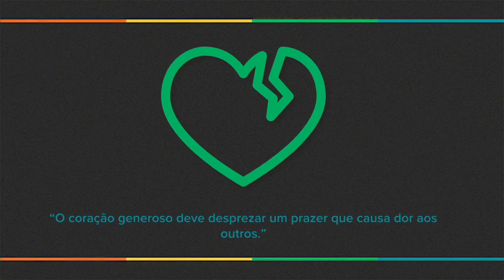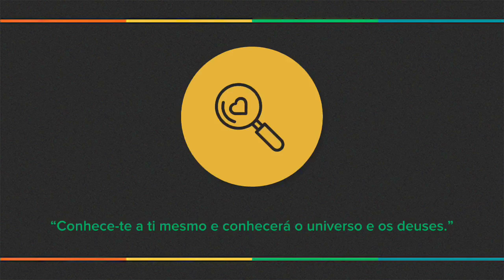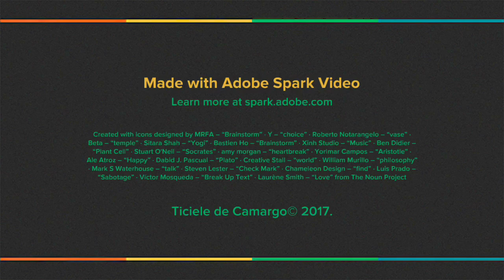Filosofia: o que é? Como surgiu? Onde?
Compartilho com vocês um pouco de conhecimento sobre a Filosofia. Esse vídeo traz apenas uma introdução à Filosofia e quem sabe não teremos outros? Afinal de contas a Filosofia é extensa e profunda, e acho que merece nossa atenção! 🤓  curtiu? Compartilha! 'Bora espalhar conhecimento!